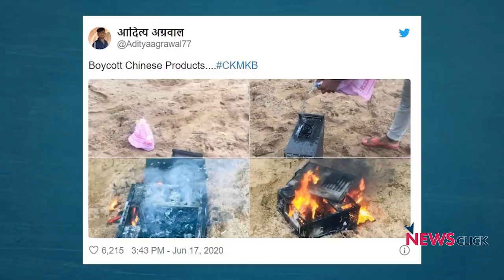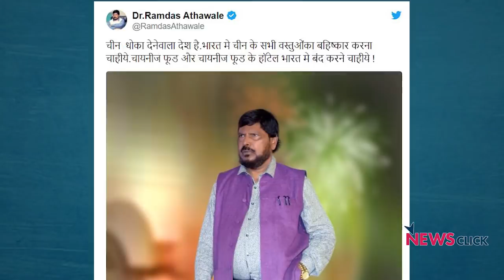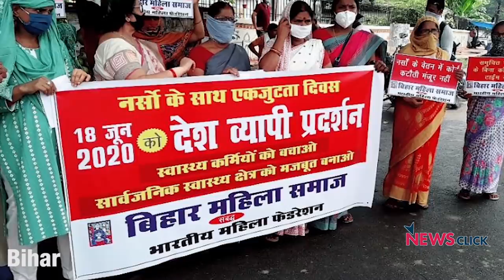BoycottChina से नहीं ख़त्म होगा संकट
खोज ख़बर में वरिष्ठ पत्रकार भाषा सिंह ने उठाया सवाल, boycottchina के उन्माद से कैसे निकलेगा हल इस अभूतपूर्व संकट का। इससे जनता के हाथों में सिर्फ नफ़रत का एक झुनझुना आएगा। चीनी सामानों को बॉलकनी से फेंकने, चीन के खाने के आइटम से लेकर चीनी प्रोडक्ट्स का बहिष्कार करने से सरहद का संकट हल नहीं होगा। साथ ही उन्होंने कोरोना योद्धा नर्सों की बदहाली का सवाल उठाया-जिन्हें पीपीई तक नहीं मिल रहा।